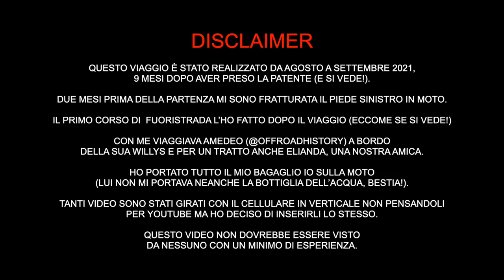| E3 S1 | In moto sulla strada costiera più bella della Turchia: la D400 - Dalyan - Anavarza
ATTENZIONE!! Questo viaggio vi farà venire voglia di realizzare quel vostro sogno o progetto che nessuno vi consiglierà di fare, nemmeno voi stessi.

In questo episodio visito Dalyan, Fethiye, Kekova, Chimera (anche se il sito era chiuso), Perge, Aspendos, Anamur e Anemurium e infine Anavarza, percorrendo la panoramica e meravigliosa strada D400.

Questo non è solo un viaggio in motocicletta ma è anche un viaggio nella storia, nella nostra storia. Ed è anche il racconto sincero di come si può andare in un anno dal non saper neanche accendere una moto al percorrere 11.000 km, spinta dalla determinazione e dal sogno, i propellenti del mio viaggio.

Paragliding in Fethiye con Yamaç Paraşütü (IG: paragliding.oludeniz)

★ EQUIPAGGIAMENTO :

Completo con protezioni Dainese: Giacca AIRTOURER LADY TEX e pantaloni DRAKE SUPER AIR LADY TEX.

Stivali LADY TOURER della Tcx Boots.

Casco integrale AGV 9 MONO E2205 MATT CARBON.

Guanti estivi da donna Yamaha (non devono mai mancare anche un paio di guanti da moto imbottiti invernali).

Completo antipioggia ripiegabile Dainese in due pezzi.

Per i climi freddi mi sono portata una maglia termica, uno scaldacollo, un sotto giacca imbottito e una felpa calda ma arrivata a Doğubeyazıt, posto di frontiera turco con l’Iran, ideale per questo tipo di acquisti a prezzi bassissimi, ho dovuto integrare, comprando un pile, un pantalone e calzini termici e un passamontagna.

Per ascoltare musica, parlare al telefono, catturare foto e video in 4K lungo la strada, o registrare note audio, ho montato nel casco un Sena 10C EVO.

Avevo anche una GoPro 9 e un’Insta 360.

Alcuni video sono stati girati dal cellulare di Elianda Cazzorla.

Sulla moto ho installato due bauletti laterali in alluminio originali Yamaha, il paramotore e il para serbatoio.

Gomme Scorpion Rally STR Pirelli, ho sostituito la posteriore al termine del viaggio.

Quadlock al manubrio con ricarica wireless e il modulo anti-vibrazioni.

Ho inserito un tappo antipolvere nell’attacco jack del cellulare (un'iPhone 12).

Per la navigazione, ho optato per l’app maps.me, preferibile a google maps soprattutto in Turchia e in Georgia, e utile anche per trovare tracciati fuoristrada con l’opzione bicicletta. Basta scaricare la mappa desiderata quando c’è connessione e poi si può usare offline.

Avendola in casa, ho scelto di portarmi la gomma posteriore di ricambio, al suo interno ci infilavo un borsone della Motea con le bretelle a scomparsa, coperto e legato al telaio da un ragno.
La gomma era legata sulla sella del passeggero e in parte sbordava sopra il bauletto di destra che conteneva ciò che avrei usato solo in caso di bisogno: pezzi di ricambio della moto (non ne ho mai avuto bisogno), comprese due camere d’aria e vestiti caldi/da pioggia che poi ho sostituito con quelli estivi nella seconda metà del viaggio.
Il mio abbigliamento, compresa la borraccia e i supporti video-fotografici erano alloggiati nello zaino e nel bauletto di sinistra che sganciavo ogni sera all’arrivo in hotel.

Grazie agli amici di Ride steady e Rookie Farm Inc. per le super magliette.

★ BUROCRAZIA :

Per i Paesi attraversati non servono visti né il carnet de passage (ho il passaporto italiano).
Occorrono la patente internazionale, i documenti propri e del mezzo e per il periodo in cui ho viaggiato io anche il certificato vaccinale/tampone (solo in Georgia era richiesto il doppio requisito del certificato vaccinale e del PCR test negativo).
In Macedonia, Turchia e Georgia (paesi non coperti dalla mia carta verde) ho stipulato l’assicurazione direttamente in frontiera, rispettivamente per 50, 15 e 50 Euro.

★ MONTAGGIO VIDEO : ho montato io i video usando Final Cut Pro.

Grazie a tutti voi che mi avete seguita durante il viaggio, mi avete sostenuta, incoraggiata, con curiosità e attenzione e a tutti coloro che vorranno fare un po' di strada con me.

Buoni sogni e GO FOR IT!

Ps. anticipo la domanda: sono alta 1.70 e sul Ténéré ho installato il kit abbassamento ufficiale Yamaha.